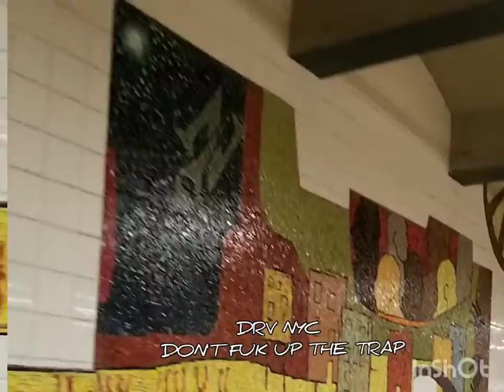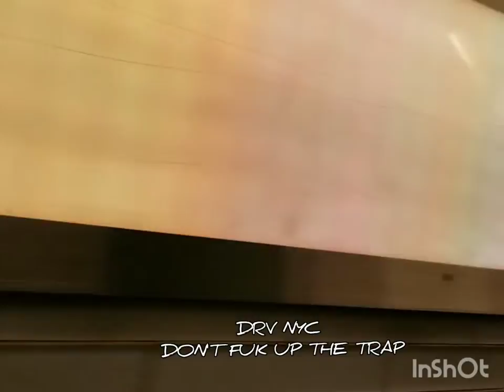DON'T FUK UP THE TRAP..... STREET SHIT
DRV NYC ON YOUTUBE  @drv_nyc INFINITE FREESTYLE RADIO FOOLS YA'LL AINT LISTENING